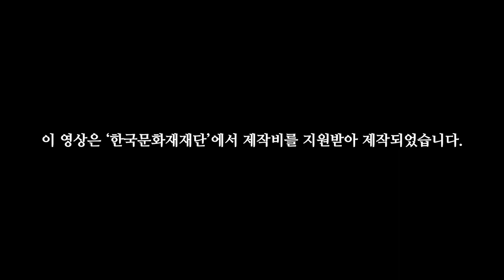[Ep2] 조선시대에도 있었던 k-방역? - 궁궐 속 치유, 창덕궁 약방 / 박은혜 편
온라인 약방이 문을 열었습니다!​
그 두 번째,  드라마·영화·예능 등 방송가에서 종횡무진 활동하는 배우 박은혜가 창덕궁 궐내각사 내 내의원, 약방을 찾아왔습니다.  ‘포스트 코로나시대의 면역력 키우기’를 주제로 조선시대 역병과 이를 퇴치하기 위한 의서들을 살펴보며, 병의 치료와 치유의 역할에 대한 이야기를 들려드립니다.​

'궁궐 속 치유, 창덕궁 약방'
건강과 한방에 대한 지식들을 매주 일요일(10/11~11/8) 궁중문화축전 유튜브 채널을 통해 만나볼 수 있는 시간! 왕실의 전통의학과 사상의학을 연구하는 한의사로 한국한의산업협동조합 이사장을 맡고 있는 ‘최주리’ 한의사와 5명의 배우, 안무가, 가수 등이 함께합니다. 다음 약방 손님은 누구일까요?

2020년 제6회 궁중문화축전